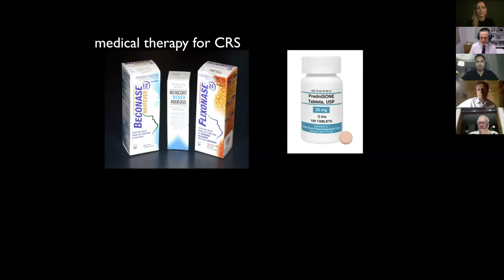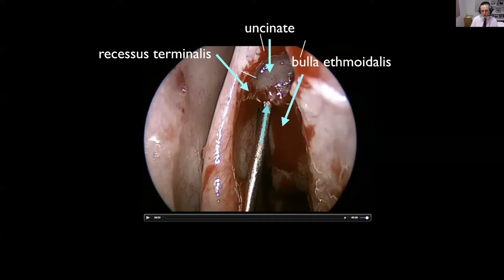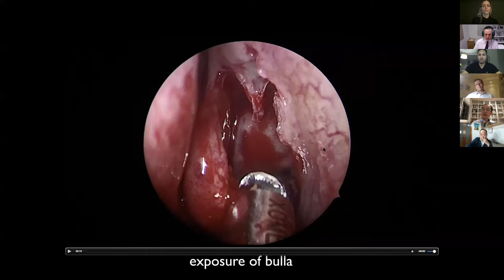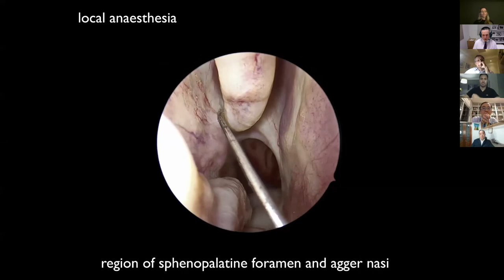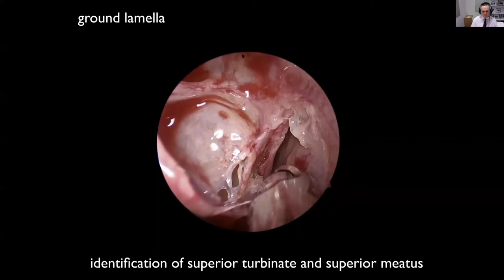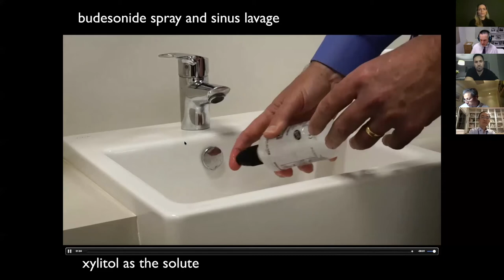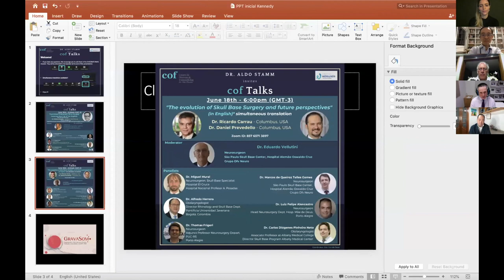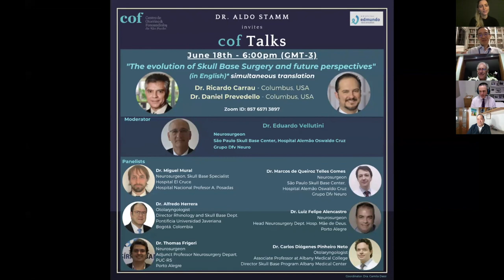COF Talks - Dr. Richard Douglas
"Functional Endoscopic Sinus Surgery
nuances: How I do It” (in English)*